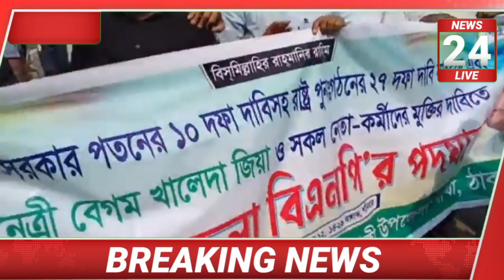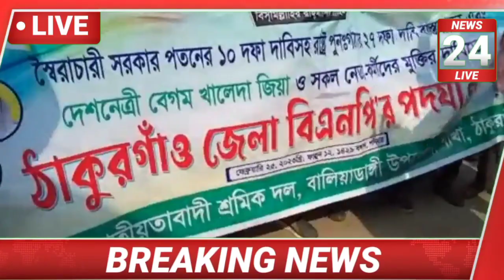ঠাকুরগাঁওয়ে জেলা বিএনপির গণতন্ত্র উদ্ধারের ১০ দফা দাবি আদায়ের গণ সমাবেশ